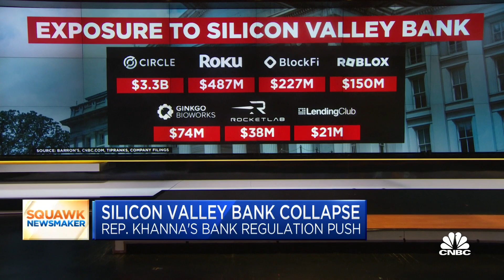Rep. Ro Khanna on SVB collapse: I put most of the blame on the bank management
Rep. Ro Khanna (D-Calif.) joins 'Squawk Box' to discuss where Khanna places the blame on the collapse of SVB, the tech industry's tone over the last week, and why Khanna believes the country needed to guarantee the deposits.